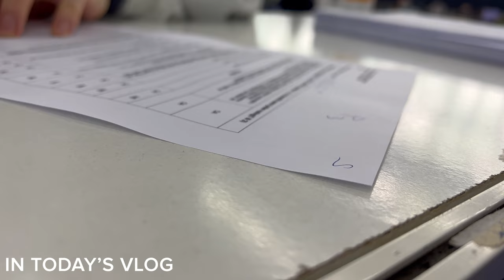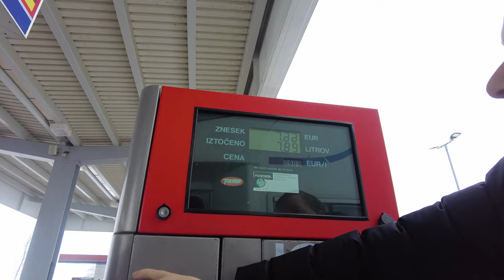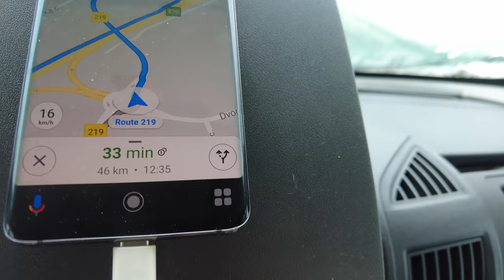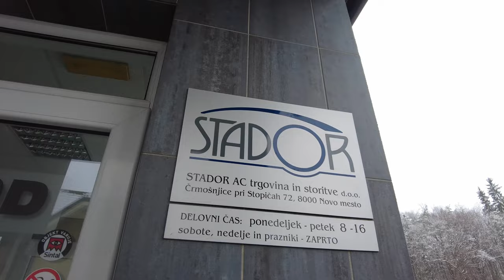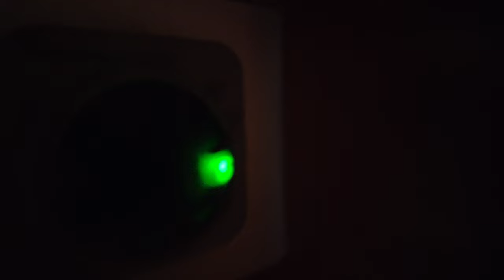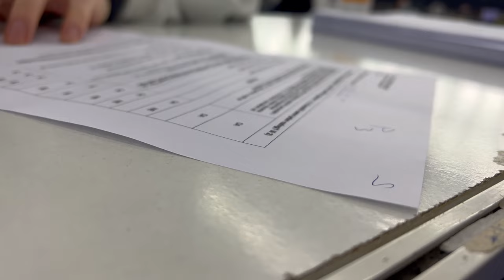A Week of Winter Vanlife in Slovenia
We start off today's video in a snowy Slovenia. The weather has turned, and our heater has been playing up. After trying to get that sorted, we take you through the rest of our week to get an inside look at what living in a motorhome in winter looks like with a short trip into Croatia and a visit from a furry friend ! Do you like winter or do you prefer the summer ? ? ?